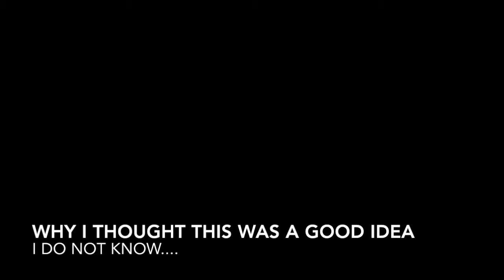Baby got Batt - Spinner Parody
Please enjoy this thing that has been on my mind!
This is a short parody based off of Baby Got Back by Sir Mix a Lot.

Lyrics for those who can't understand what I am saying...

"Oh my god Betty, look at her batt, it is so big
She looks like one of those shepherd guys girlfriends,
but you know, who understands those shepherds?
They only talk to her because she looks like a spinner, kay?
I mean her batt, it's just so big!
I can't believe it's just so round, it's like out there.
I mean gross, look
she's just so fibery.

I like big batts and I can not lie
you other spinners can't deny.
When a sheep walks in with a really pretty fleece
and nice crimp in your face, you get spun
wanna pull up fluff, deep in the wool they're shearing,
I'm hooked and I can't stop staring.
Oh baby, I wanna knitcha
Take a picture.
My knit night tried to warn me,
but with the yarn you got makes me so hoardy.